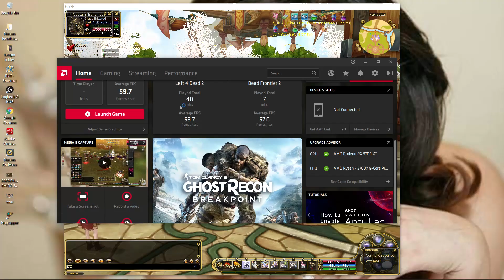04-26-2020 FLYFF PLAYPARK Lord Pang Bounty Edition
FLYFF PLAYPARK